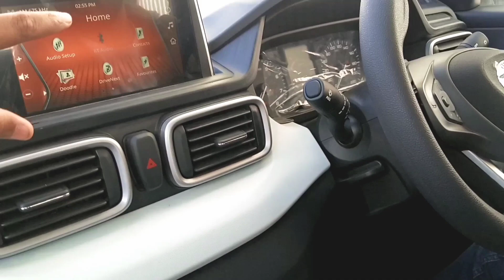4 महीने का Waiting Period अौर 1 दिन मे ही घर ले आए Tata Punch | Tata Punch Ownership Review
4 महीने का Waiting Period अौर 1 दिन मे ही घर ले आए Tata Punch | Tata Punch Ownership Review

THANKYOU!! @asthanaishaan FOR GIVING YOUR PRECIOUS TIME & FOR SHARING YOUR EXPERIENCE.
ABOUT THIS VIDEO:-In This Video You Are Going To Watch tata punch ownership experience . We Discussed About Main Concern Which Is tata punch mileage.Hope You Like This tata punch owner experience.
Hiiiii...

Finally ! अपनी TATA PUNCH का VIP NUMBER आ गया | How To Get Vip Number | Her Garage
Tata Punch 2022 का ये Variant After Market से भी सस्ता पड़ता है | Her Garage
Tata Punch Price Increased - पंच का खेल खतम ?
TATA PUNCH Pure Review | A good car for hills ?
tata punch 👊🏻 owner ने बताई ये सचाई |tata punch ownership review| CarLaksh review
Honest User Reviews
Tata Punch Driving Review | Positive & Negative of Tata Punch | Review by Aj
PUNCH Vs ALTROZ | Punch Accomplished VS Altroz XT |Which Is Best In 8.5 Lakh?

Arun Panwar
Motoroctane
Ask Carguru
Man And Motor
DDS
Panwar  Brothers
Akash Panwar
Jeetu Panwar
Heavy Driver
Rajni Chaudhary
Shivesh Vlogs
Amar Drayan
HER GARAGE
Car Infomania
MOTORBUDDY
Autocar India
Anubhav Chauhan
BroVinti Vlogs

tata punch details
tata punch micro suv launch date
tata punch car price
punch tata price

ALTROZ Vs BALENO|जब दो विलन आमने सामने...| Safety Vs Mileage
Improvement तो किया है पर केवल Features का | Baleno 2022
ऐसी SUV कोई नहीं बना पाया | ₹7 lakh|Arun Panwar